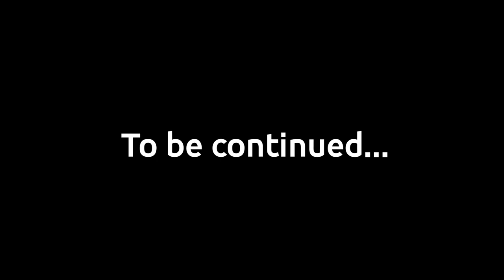BACK INTO THE MINES | Hollow Knight: Road to 112% Episode 2